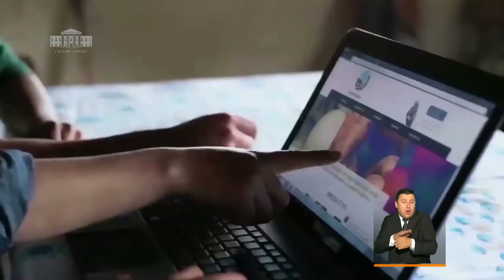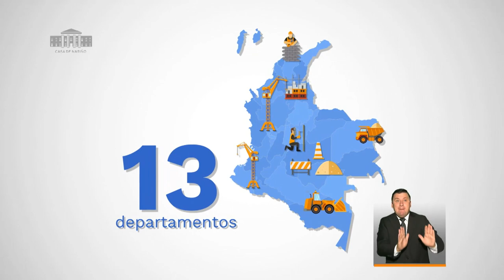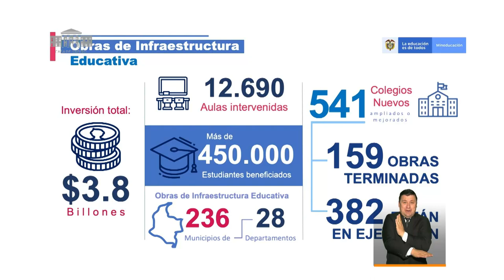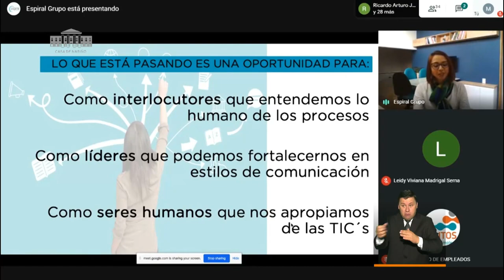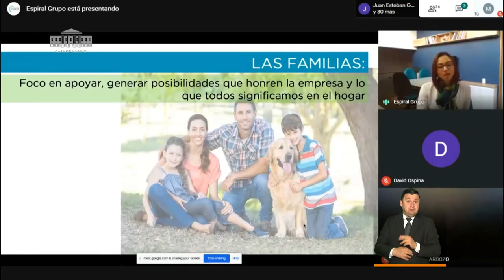PrevenciónYAcción: Intervención ministerio de Educación- Junio 3